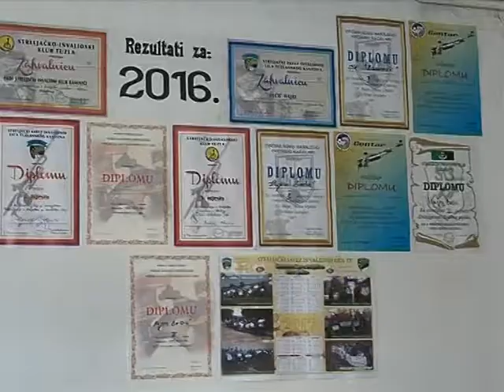160917memorijalni turnir u streljastvu web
MEMORIJALNI TURNIR U STRELJAŠTVU

Streljački invalidni klub Banovići organizovao je drugi memorijalni turnir Esad Smajić-Kobra. Turnir za invalidne osobe održan je povodom Dana općine Banovići.

Snimatelj i montaža: Fikret Kerić